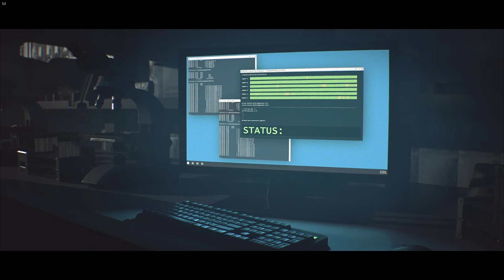The Division 2 Episode 2: DARPA Research Labs Gameplay Walkthrough | 1080p HD 60FPS | No Commentary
Tom Clancy's The Division 2 Episode 2: DARPA Research Labs Gameplay Walkthrough | 1080p HD 60FPS | No Commentary